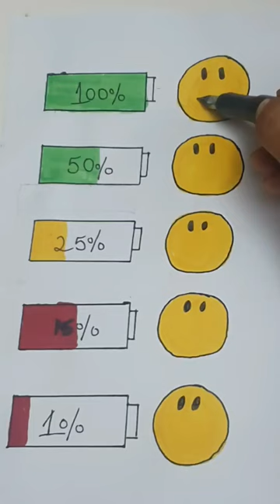How many batteries do you have?